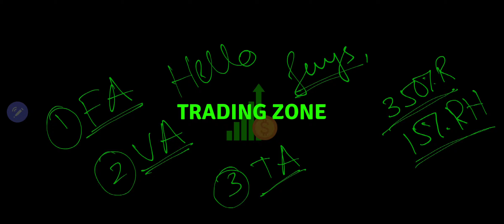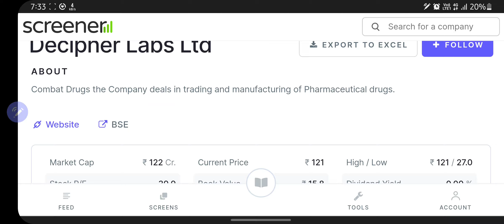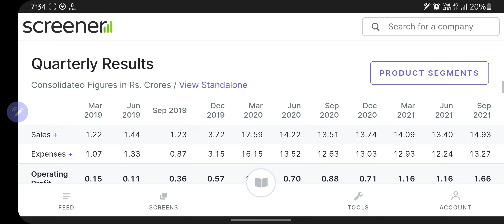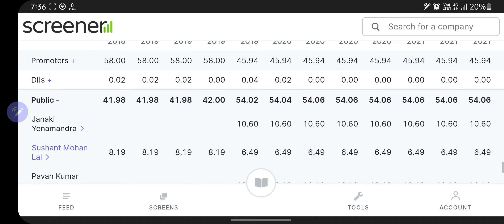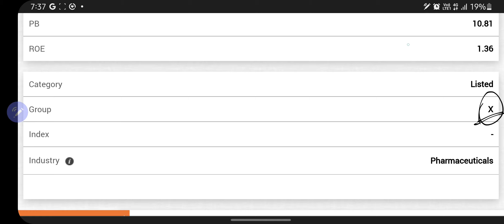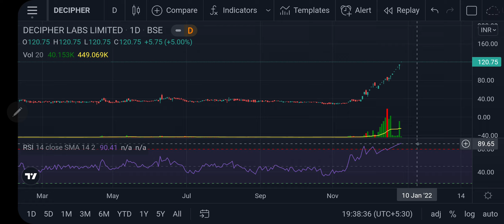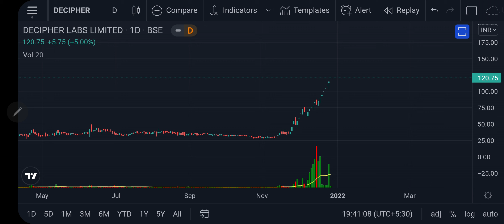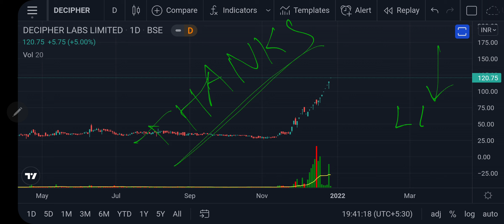350% Return| Pharmaceutical company| Retailers holding 15%| Profitable company| DECIPHER LABS share